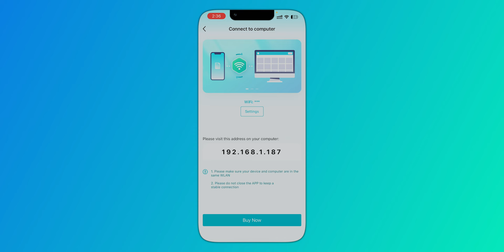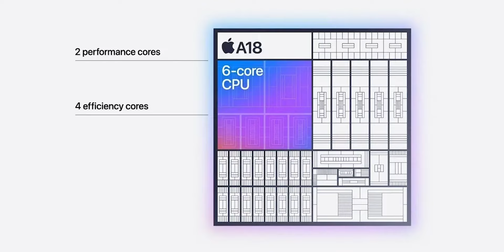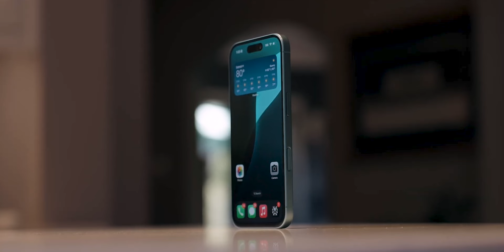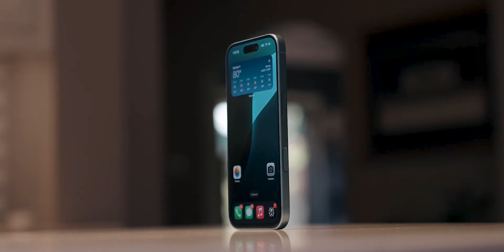මේ දවස්වල ගන්න හොදම එක iPhone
Clean your phone and make it as smooth as a new iPhone 16 in Seconds.
Using iCareFone:Phone Transfer&Clean, you can quickly organize your photo albums and easily upload your data to PC. One APP provides multiple methods to clean up your phone inventory

In this video, I share my review of the iPhone 16. I discuss the new design features, performance, battery life, and the iOS and Apple Intelligence enhancements. This review is presented in Sinhala.

If you like the "Best iPhone 16? If you have any questions or queries drop them in the comments section below.